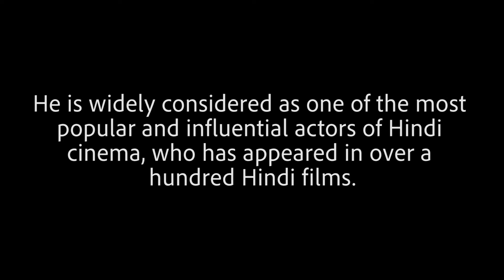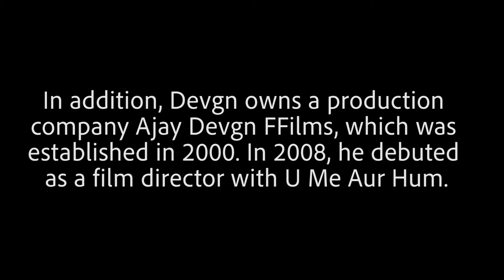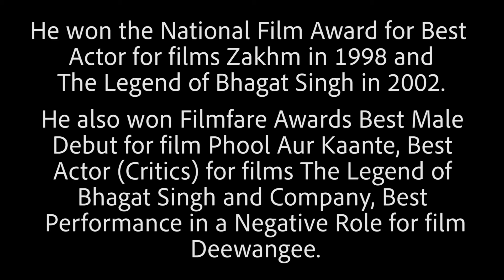CELEBRATING BIRTHDAY OF AJAY DEVGN